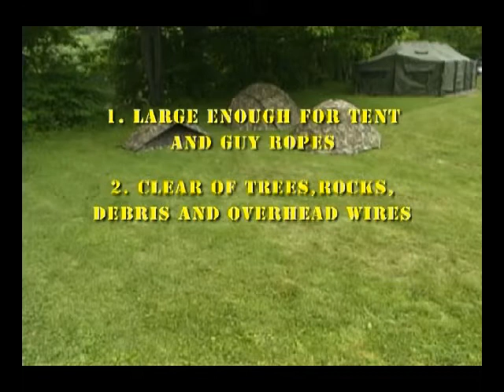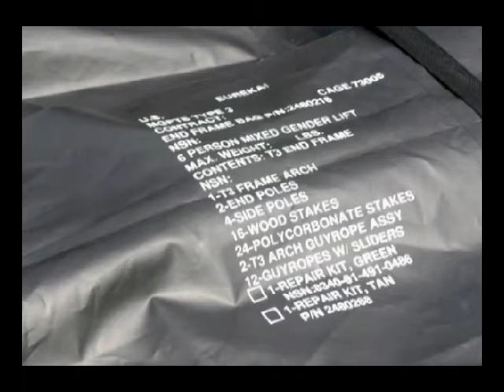MGPTS Type III Instructions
Eureka! began developing the MGPTS as a replacement for the old style General Purpose tents used since the late 1940's. The performance specifications established for the MGPTS are some of the most stringent wind/rain/snow loading criteria to be applied to any military tent system.  The patented Type III system incorporates an internal arch for clear, unobstructed interior space.  There are over 50,000 MGPTS tents manufactured by Eureka! fielded around the world and there have been NO returns!